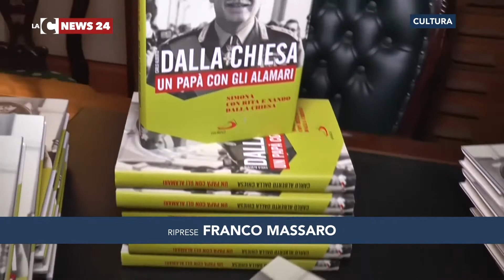A Catanzaro il libro dei figli di Dalla Chiesa